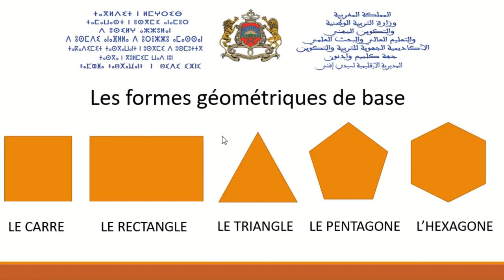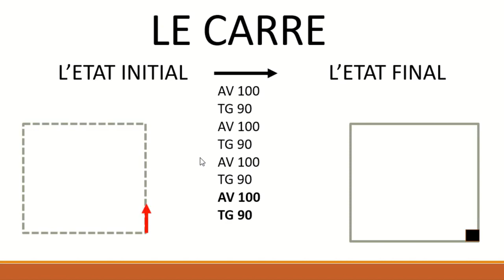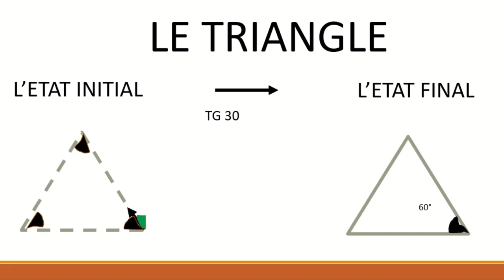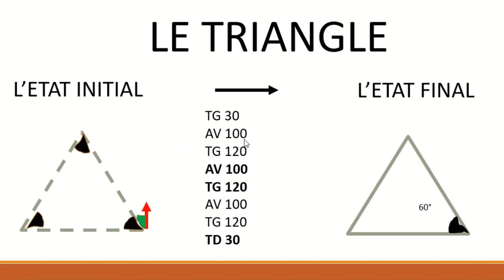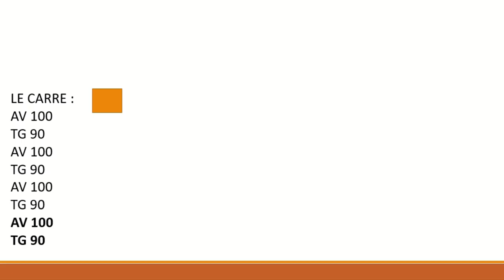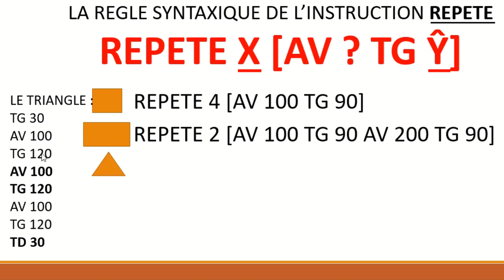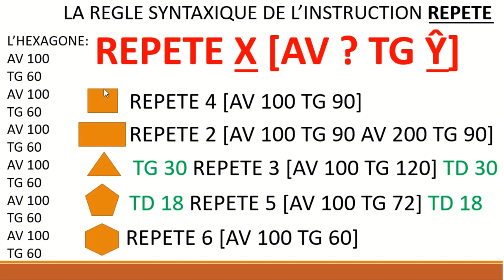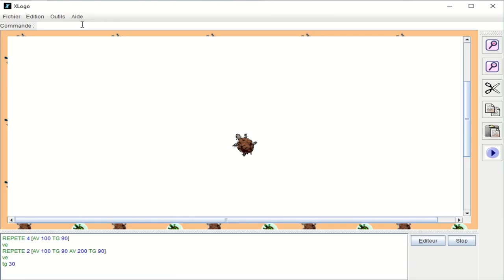L’informatique-2AC_L’instruction REPETE_S3/Sem.25